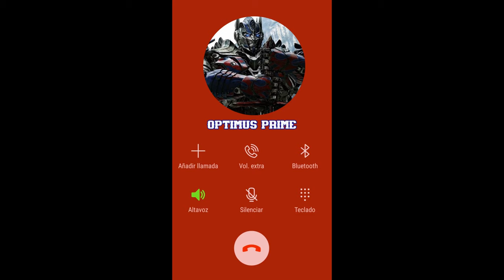Llamada a OPTIMUS PRIME 🤖 TRANSFORMERS - AUDIO LATINO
Llamada a Optimus Prime.
Llamada a los autobots.
Llamada falsa.

Derechos de Autor: Alex Kurtzman, John Rogers y Roberto Orci.